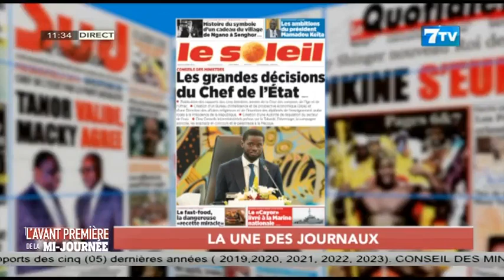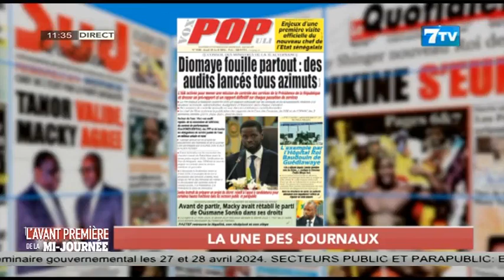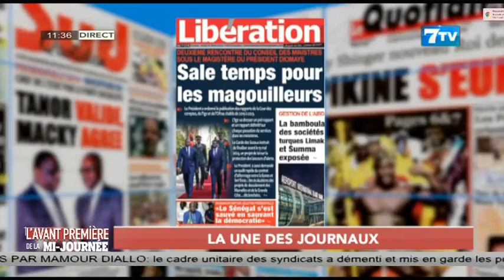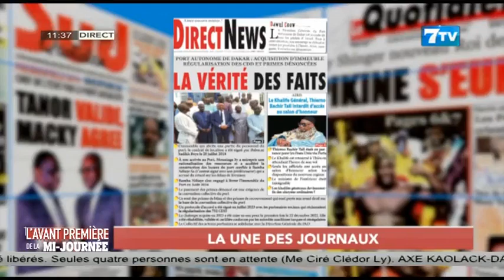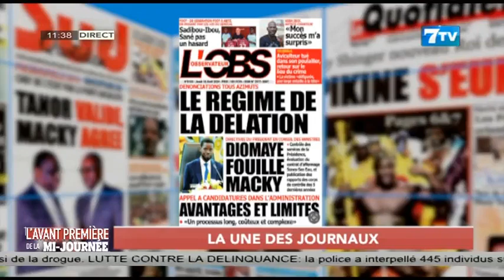🔴Mi Journée-Avant Première: Bonne gouvernance et reddition des comptes, le Président sur la voie de…